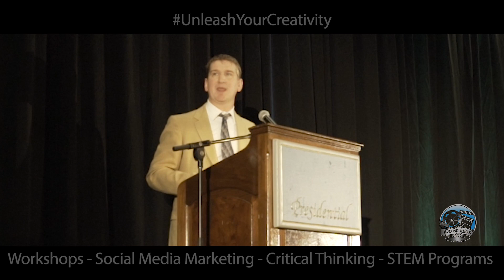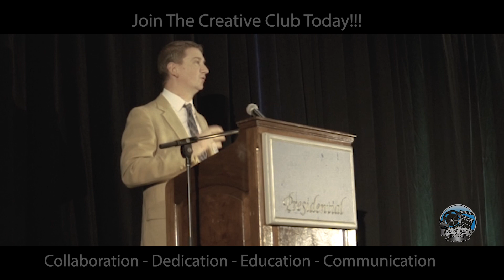Join the Creative Club Today!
Here is your opportunity to conquer your creative goals next year!